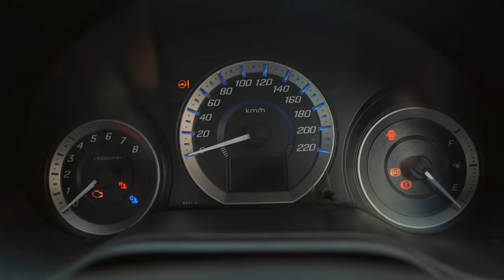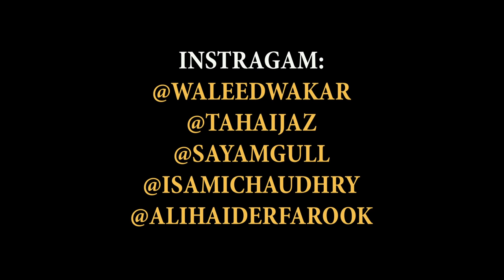Types Of Vehicle Owners | DablewTee | WT | Funny Skit